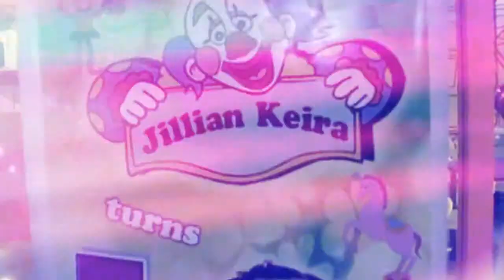Kiddie Party SDE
RPSRICKSAMONTE's shared video file.